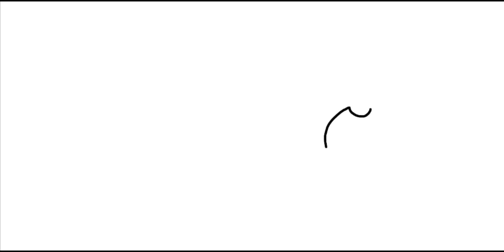speed drawing every bendy (I think)